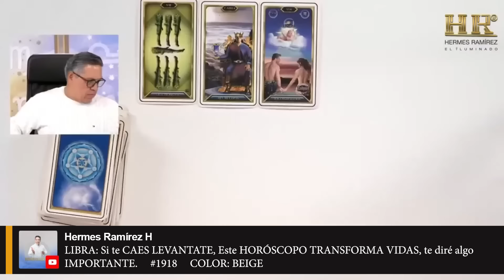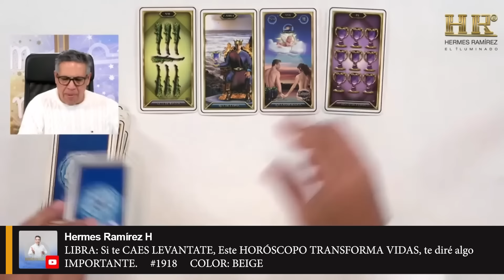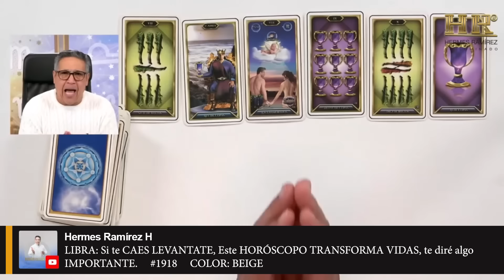LIBRA: Si te CAES LEVANTATE, Este HORÓSCOPO TRANSFORMA VIDAS, te diré algo IMPORTANTE.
LIBRA: Si te CAES LEVANTATE, Este HORÓSCOPO TRANSFORMA VIDAS, te diré algo IMPORTANTE. #1918  COLOR:  BEIGE